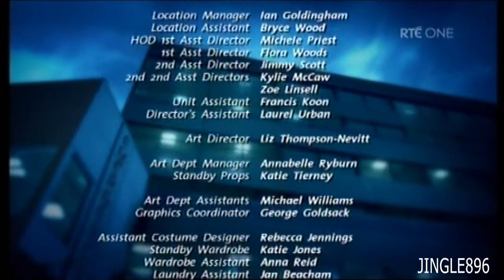Shortland Street Part 2 Rte One 15,8,2011